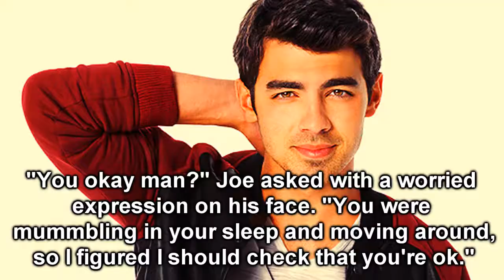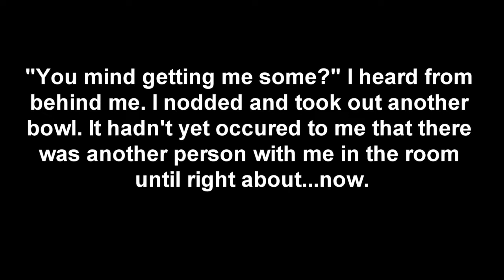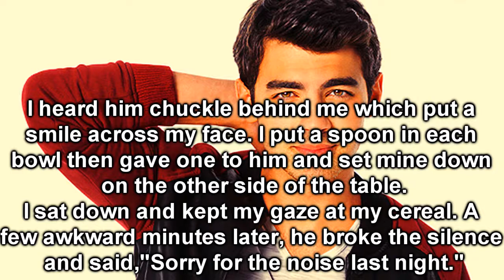The Boy Who Cried Nightmare Chapter 4